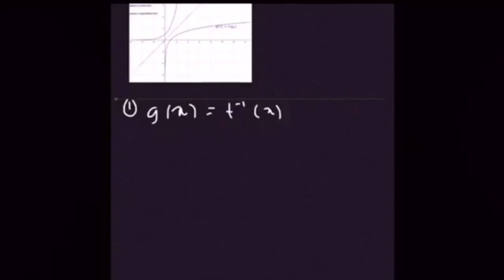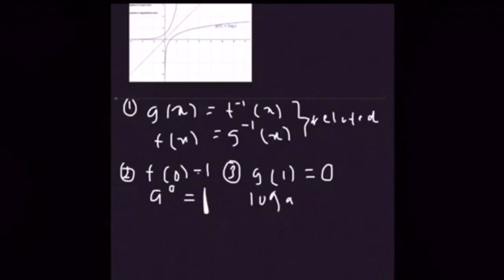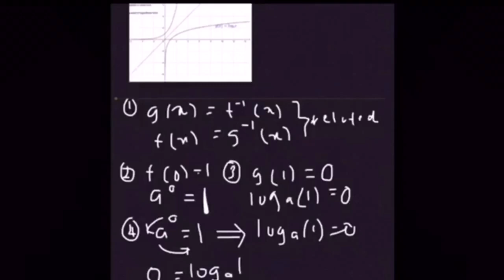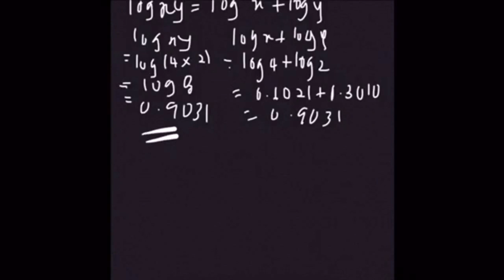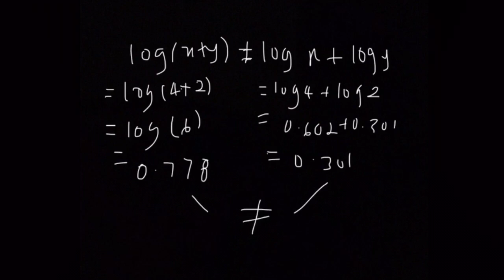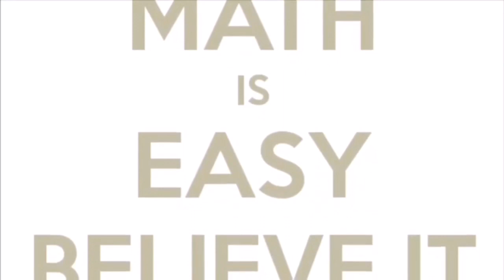MASTERING LOGARITHMS WITH XENOTRIBE : GROUP 17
This project is to provide unique interpretation of application arising in Algebra especially for Indices, Surds and Logarithms while spreading positive learning at home vibes among INTEGOMB students.
Organized by INTEGOMB Additional Mathematics Panel and supported greatly by Puan Nor Hayati binti Yusoff, Excellent Principal of INTEGOMB.
Relax, Stay At Home and enjoy the learning process!

This creative tutorial video was created by
-Niesha Maisarah 4AF
-Ain 4AF
-Iman 4AB
-Nabill 4AB
-Dania 4IN
-Maryam 4IS